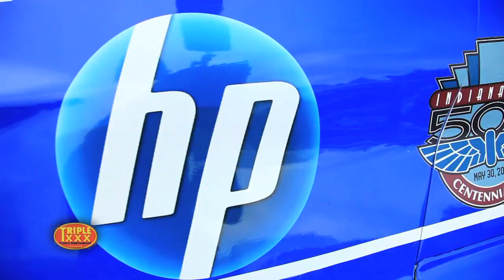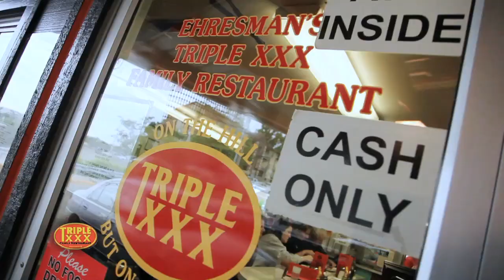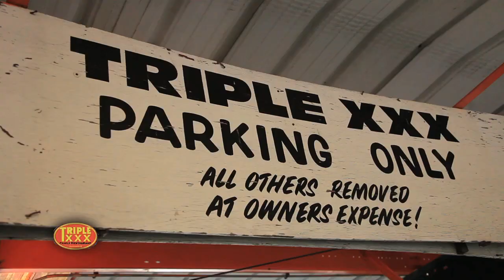TRIPLE XXX INDYCAR BREAKFAST SPECIAL - INDIANA MOTION PICTURES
A 2-seater Indy car visits Triple XXX Family Restaurant in West Lafayette, Indiana, near Purdue University.  Surprised diners go for a ride in a street legal version, and visits with pro drivers.